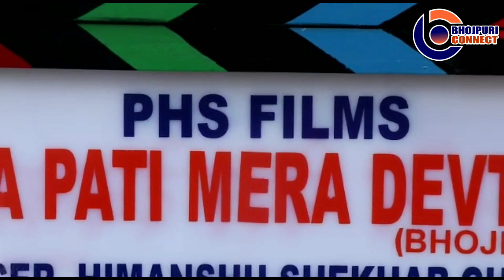प्रेम सिंह, रानी चटर्जी की फिल्म ”मेरा पति मेरा देवता है” की शूटिंग यूपी के बस्ती में शुरू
भोजपुरी सिनेमा की क्वीन रानी चटर्जी और प्रेम सिंह स्टारर भोजपुरी फिल्म ”मेरा पति मेरा देवता है” की शूटिंग उत्तेर प्रदेश के बस्ती में भव्य मुहूर्त करके शुरू कर दी गई है। अभिनेता प्रेम सिंह ने बताया कि भोजपुरी अभिनेत्री रानी चटर्जी के साथ पहली बार भोजपुरी फिल्म “मेरा पति मेरा देवता है” में काम कर के बहुत अच्छा लग रहा है। यह फिल्म पूरी तरह परिवारिक है, जिसका निर्देशन अजय झा कर रहें है !
बता दें कि यह फ़िल्म सम्पूर्ण पारिवारिक है इसमे दिखाया गया है कि पत्नी के लिए पति उसका देवता होता है। शादी के बाद जहाँ नए जीवन की शुरुआत होती है वहां पति पत्नी की कुछ इच्छाएं होती हैं जो शादी के बाद भी सम्भव हो सकती हैं जैसे पढ़ाई लिखाई या पत्नी कुछ करना चाहती है और पति का सपोर्ट मिल जाता है। कभी पति के सपोर्ट से पत्नी आगे बढ़ती है कभी पत्नी के सहयोग से पति आगे बढ़ता है। यहां यह दिखाया गया है कि एक पति के सपोर्ट से पत्नी आगे बढ़ती है। और इससे सिद्ध होता है जैसा कि फ़िल्म का टाइटल है मेरा पति मेरा देवता है। दर्शकों को इस फ़िल्म में मनोरजंन के साथ एक सन्देश भी मिलेगा।
फिल्म मेरा पति मेरा देवता है पीएचएस फिल्म्स के बैनर तले बन रही है जिसके निर्माता हिमांशु शेखर चौधरी, सुनील सिंह हैं। कुशल निर्देशन की बागडोर टैलेंटेड निर्देशक अजय झा संभाल रहे हैं। उनके डायरेक्शन में सम्पूर्ण पारिवारिक व संदेशपरक फ़िल्म का निर्माण किया जा रहा है। फ़िल्म के लेखक विजय साहनी हैं जिन्होंने बेहतरीन कहानी और चुटीले संवाद लिखे हैं। फ़िल्म के संगीतकार छोटे बाबा, आर्या शर्मा हैं जिन्होंने कर्णप्रिय म्यूज़िक दिया है। गीतकार अरविन्द तिवारी, यादव राज, संतोष उत्पाती हैं जिन्होंने एक से बढ़कर एक गीत लिखे हैं। फ़िल्म के डीओपी मनोज सिंह, डांस मास्टर प्रवीण शेलार, फाइट मास्टर दिनेश यादव हैं। कला राम दुलारे का है। प्रोडक्शन हेड रौनक मिश्रा हैं।
फ़िल्म की स्टारकास्ट में प्रेम सिंह, रानी चटर्जी, सीपी भट्ट, विद्या सिंह, अजय सूर्यवंशी, संतोष श्रीवास्तव और सुशील सिंह हैं।